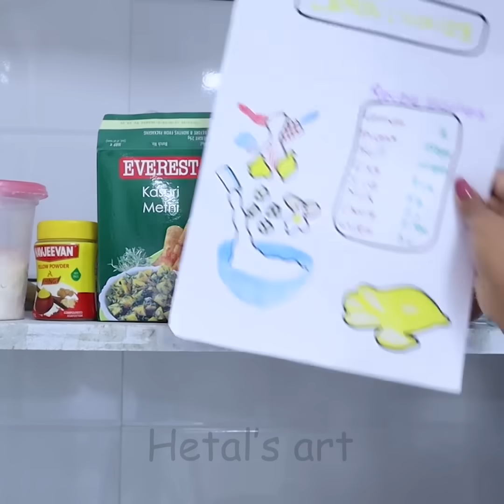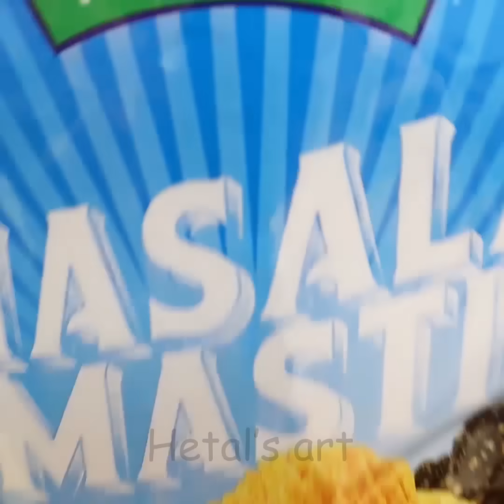42 Amazing Kitchen Tips & Hacks Useful Cleaning